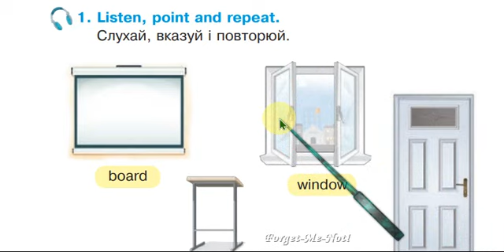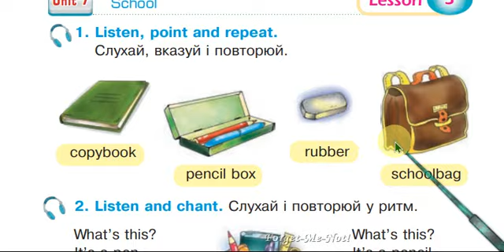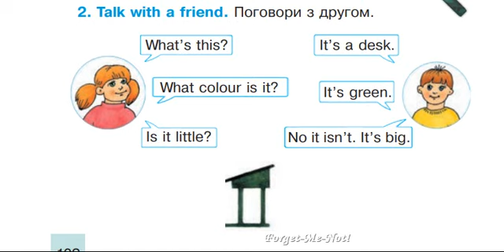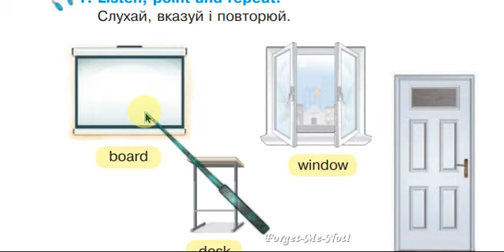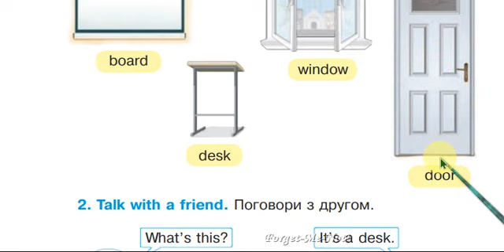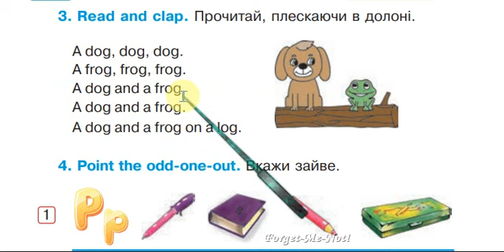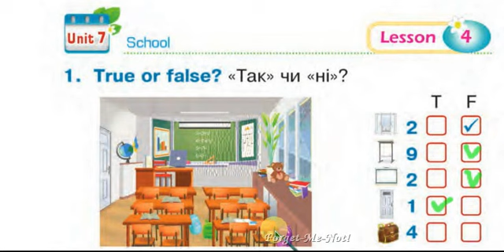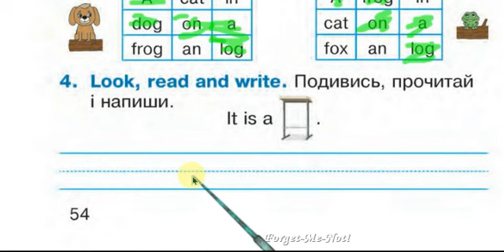Будна 1 НУШ Тема 7 Урок 4 с. 102-103 & Workbook